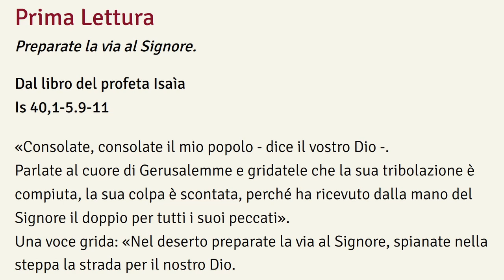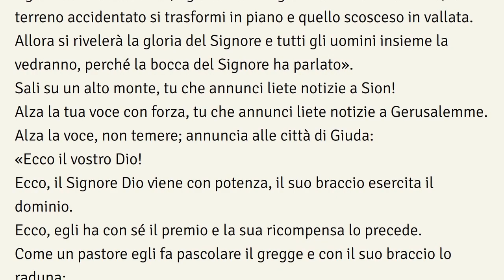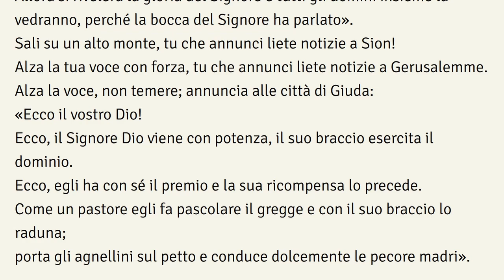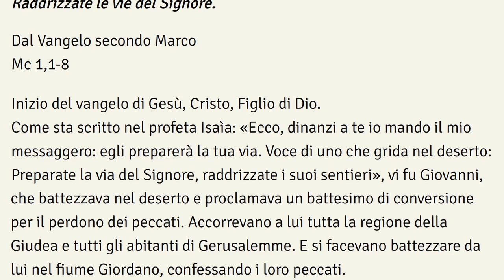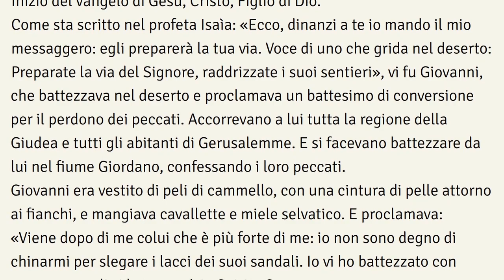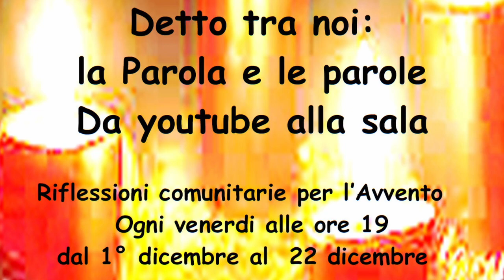Giovanni il Battista – II di Avvento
Fabio Grassi e Nicola De Rogatis (diacono in Avellino) commentano le letture della seconda domenica di Avvento.